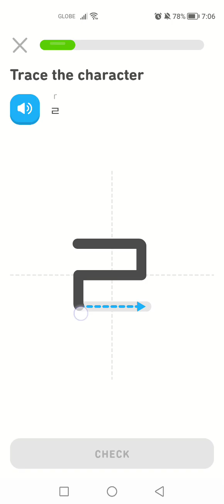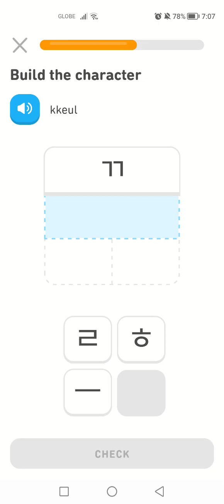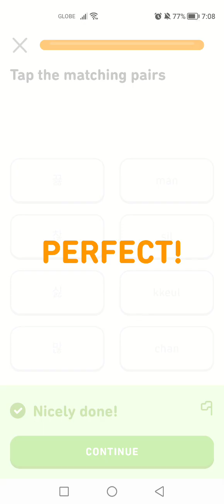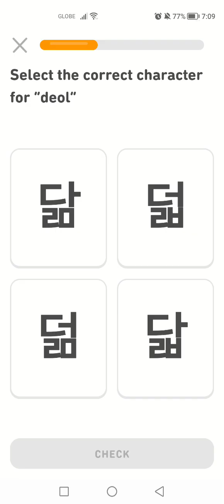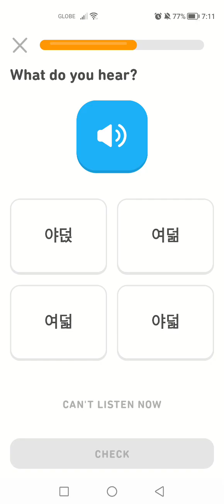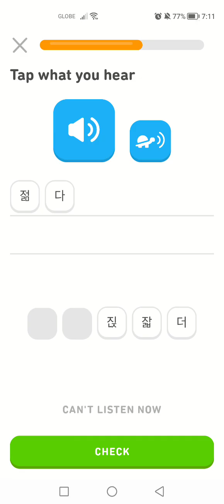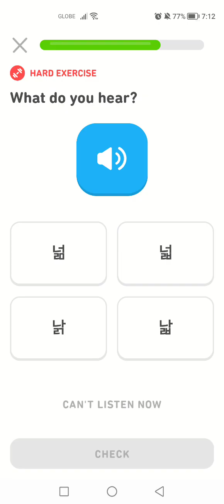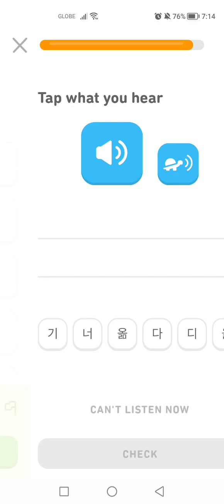Let's Learn Korean With Duolingo | Episode 74